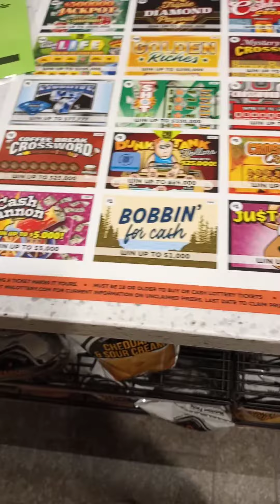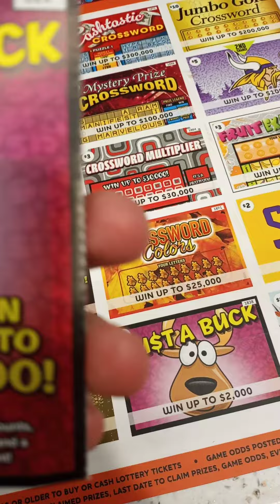Purchased Two Scratchers